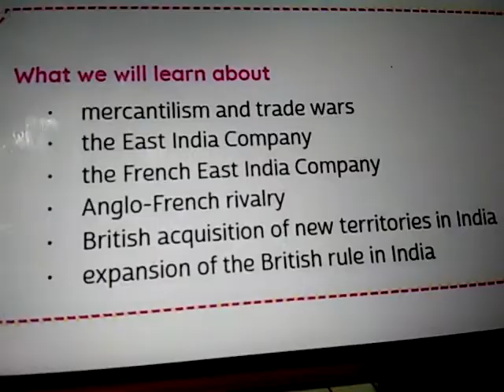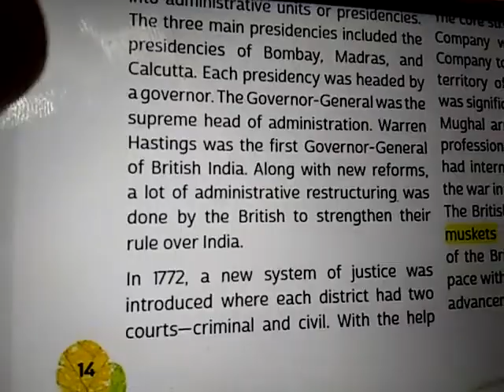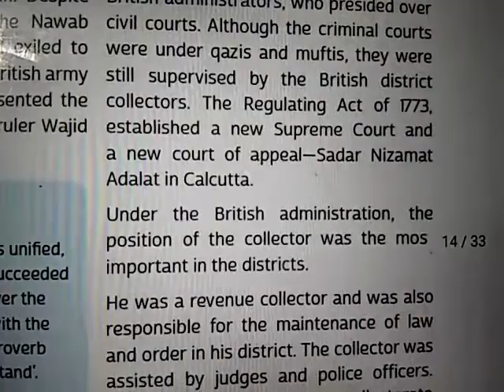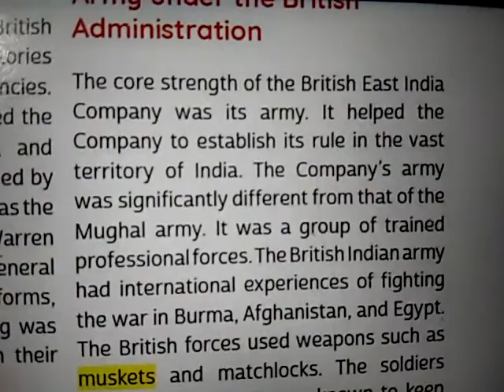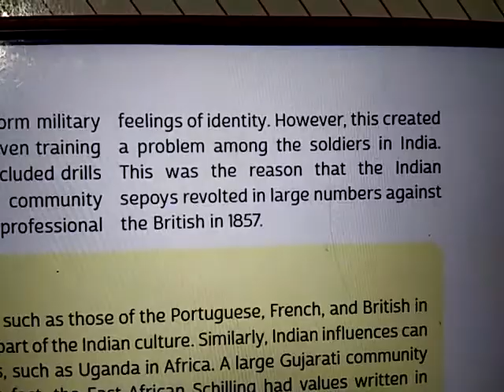Class 8 history chapter 2 part 3 establishment of company power